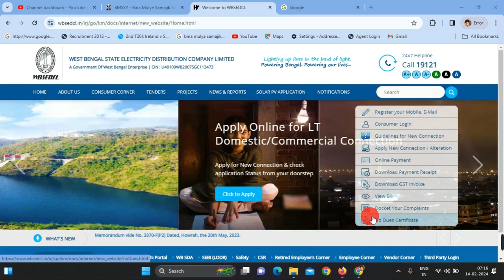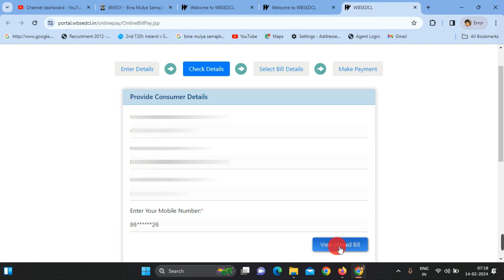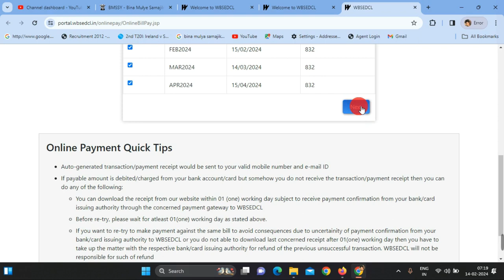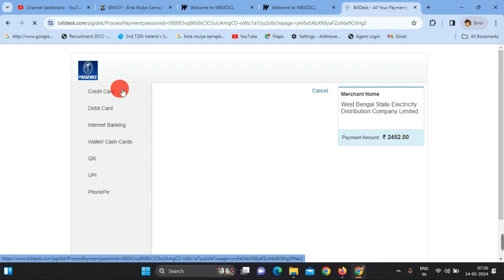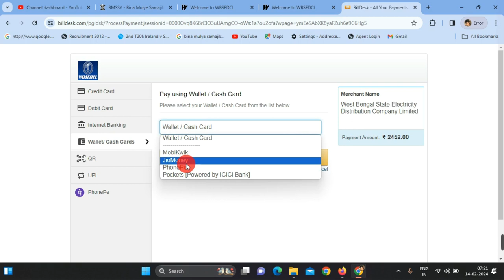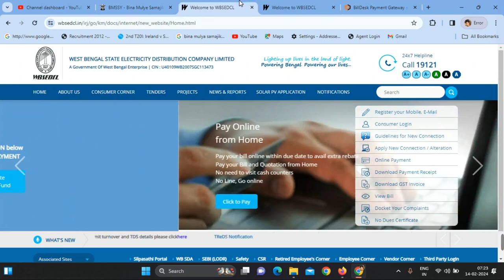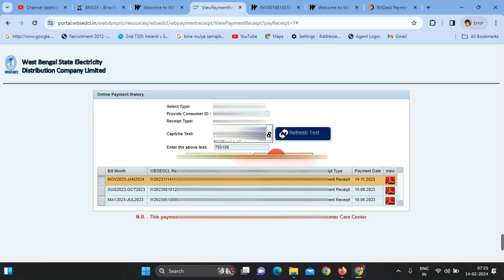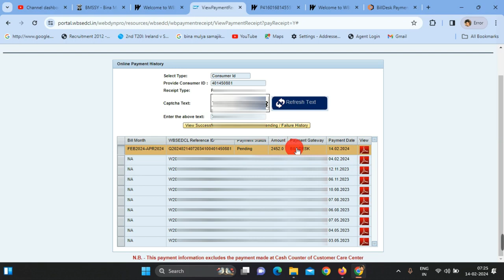WBSEDCL Bill Payment | How to Pay West Bengal Electricity Bill Online |WBSEDCL Electric Bill Payment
how to pay electricity bill online in west bengal
wbsedcl
wb electricity bill payment
online bill payment